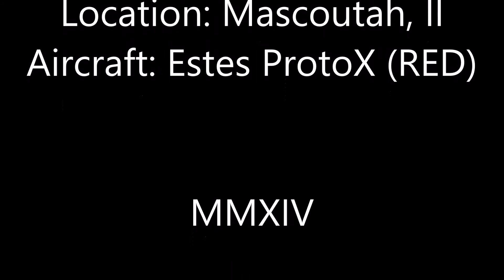ESTESPROTOX JJVVC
Description